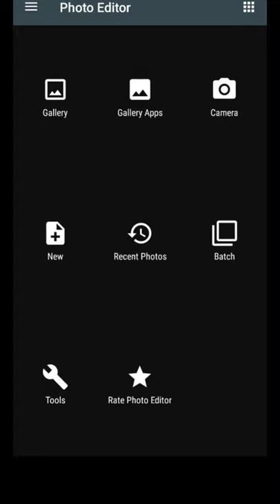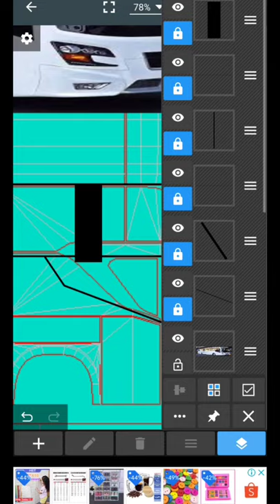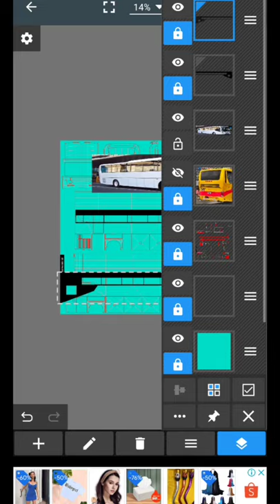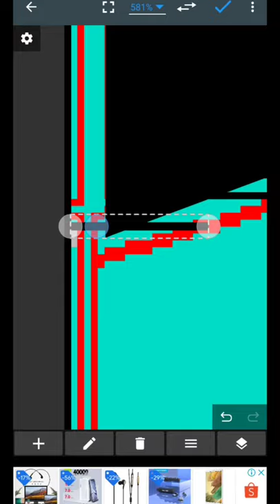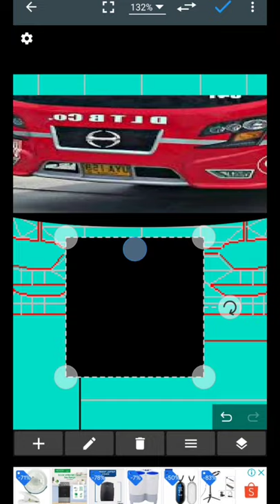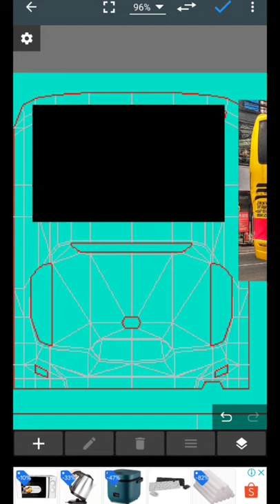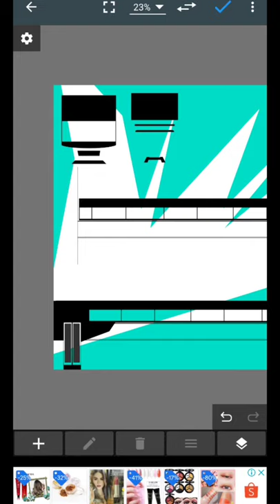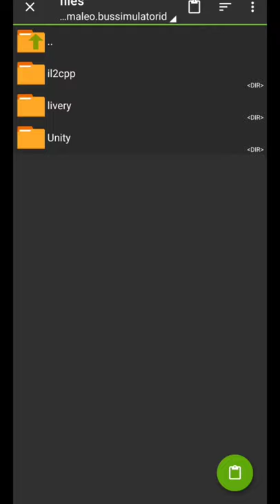HOW TO MAKE TEMPLATES & BUS SKIN FOR BUS SIMULATOR INDONESIA | FULL TUTORIAL | BASICS